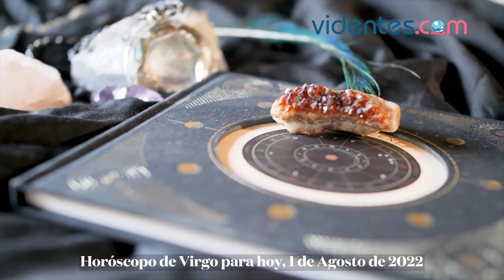HORÓSCOPO DIARIO 🌔❤️💘 VIRGO ♍ LUNES, 1 DE AGOSTO DE 2022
Horóscopo de hoy, lunes 1 de Agosto de 2022. El horóscopo para hoy: descubre tu futuro gracias a mi horóscopo diario para ti.